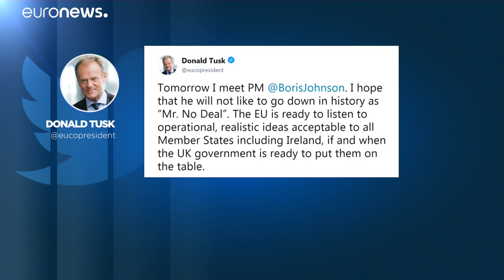Monito del premier Johnson alla UE: "Via il backstop o Brexit senza accordo"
Johnson: "Via il backstop o Brexit senza accordo"…